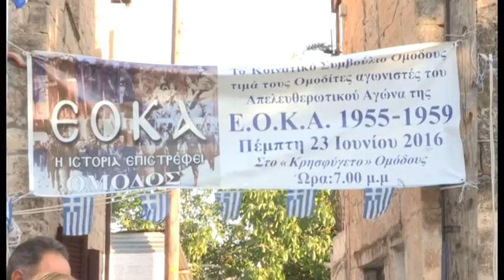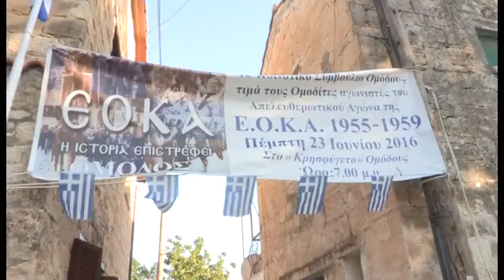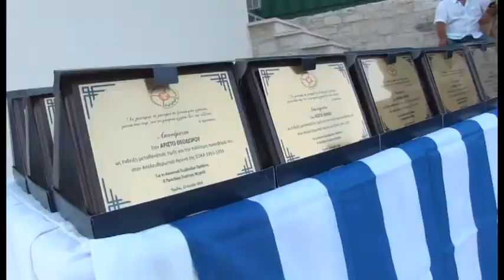Εκδήλωση προς τιμήν των αγωνιστών 1955-59 (23.6.2016)